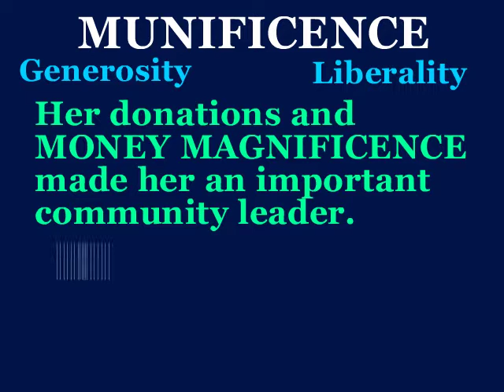munificence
This video will define munificence, use it in a sentence, and show a mnemonic device which makes easier to remember.